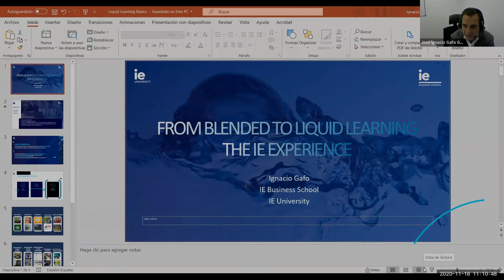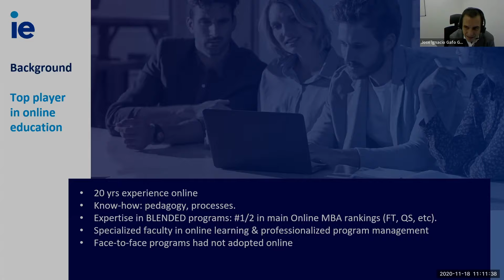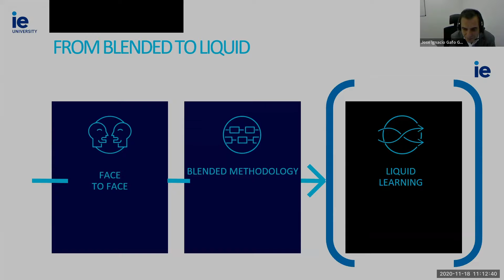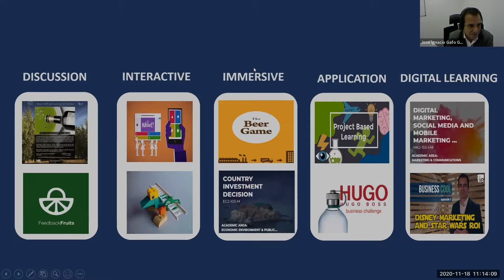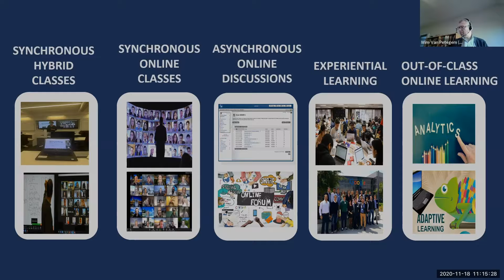EETN ISP at IE: HEI Management view on innovative education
- Wim Van Petegem, Professor of Engineering Education at the Faculty of Engineering Technology at KU Leuven (Belgium)
- Ignacio Gafo, Associate Dean of Global & Executive MBA Programs at IE Business School (Spain)
- Walter Baets, Chief Learning Officer at Eindhoven Engine and Professor of Complexity Management and Business Model Innovation (Netherlands)

Event: 3rd Intensive Study Programme of the European EdTech Network (12 Nov - 9 Dec, 2020)
Host organisation: IE University, Spain